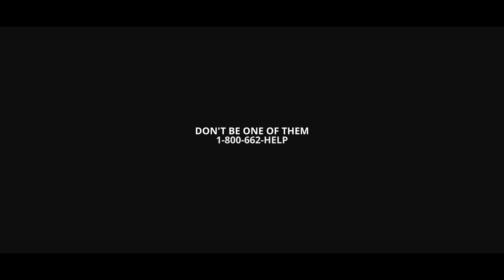Sequence 01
Created by Cameron Tracy and Ethan Arrell for CCRESA Video Audio Production. PSA up to one minute in length. Topic is Teen Drug Overdosing.
2023